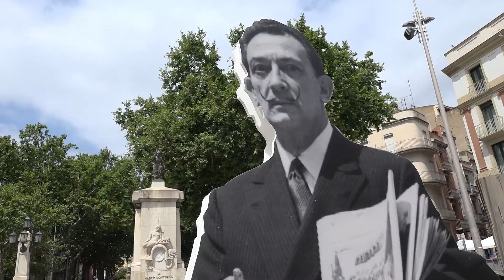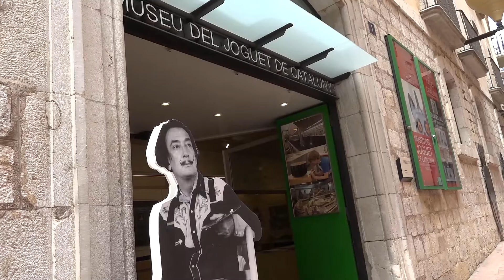Figueres posa en marxa diverses accions turístiques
Aquest primer de juliol ha començat la campanya "Dalí de Figueres". També s'ha informat de diverses accions per a reforçar la presència de turistes a la ciutat.